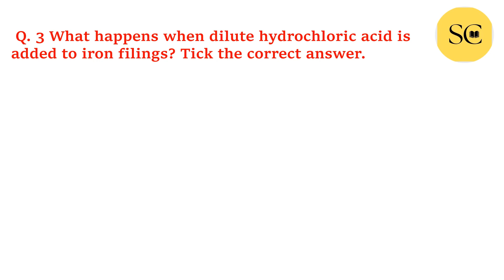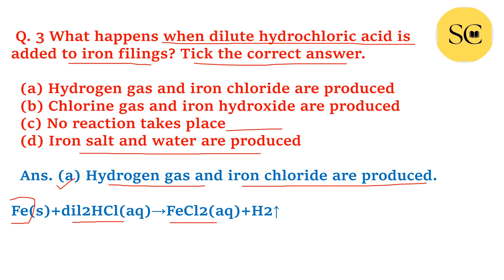Solution of exercise question 3 Class 10 science Chapter 1 Chemical Reaction and Equations |2025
Buy Notes/PDF/Ebooks?solution